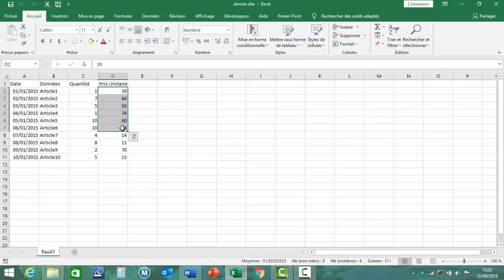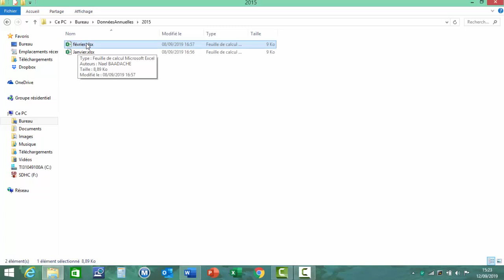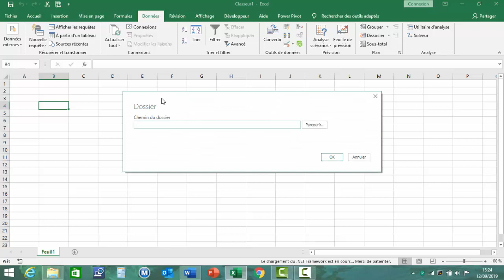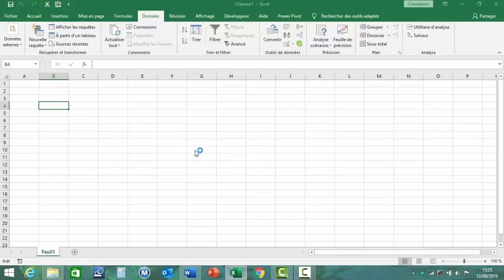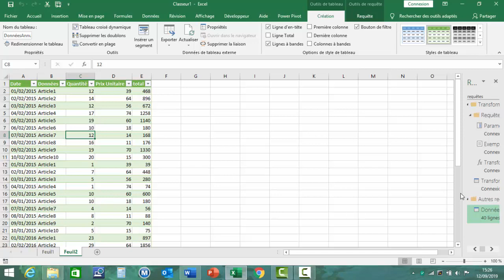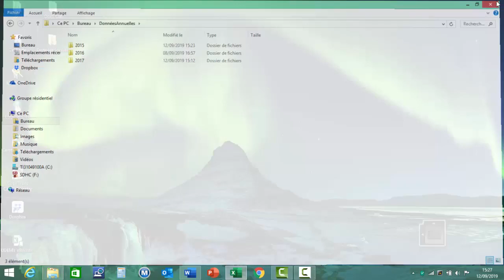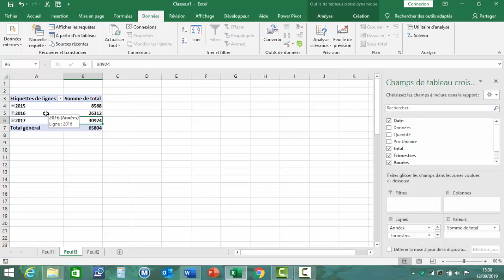Combinez Vos Fichiers Excel en 1 Clic (Méthode Secrète) ! 🔍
Vous perdez du temps à fusionner vos fichiers Excel ? Découvrez la méthode secrète utilisée par les pros pour tout automatiser en 1 seul clic. Boostez votre productivité avec cette astuce méconnue ! 📈👇

Comment Combiner Plusieurs Dossiers Avec Power Query
Avec ce tutoriel vous apprendrez à combiner des dossiers, avec Power Query, afin d'alimenter automatiquement une base (constitution d'un TCD ou d'un Tableau de bord)

Horodatage
00:00 Présentation du projet
01:50 Importer plusieurs dossiers et fusionner
02:50 Calculs dans powerquery
04:30 Ajouter un fichier au dossier combiné
05:45 Créer tableau croisé dynamique